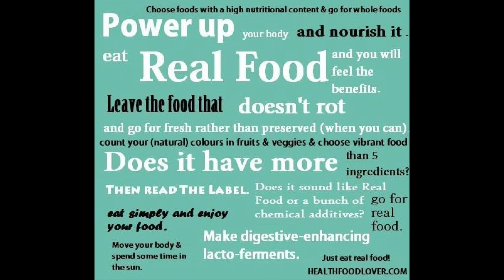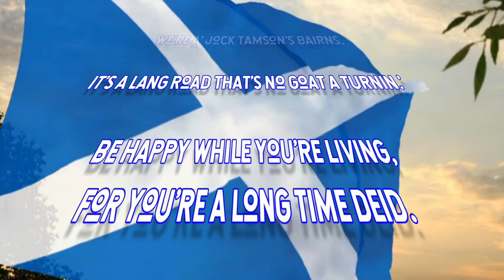PSA from Garver Von Iron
join Scotlands very own Garver Von Iron with a PSA on the epidemic gripping the world!